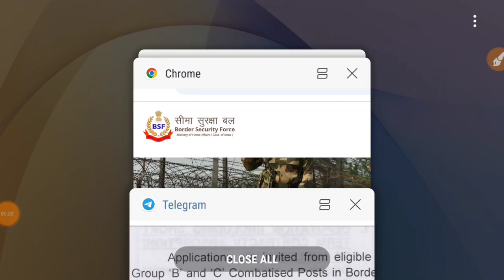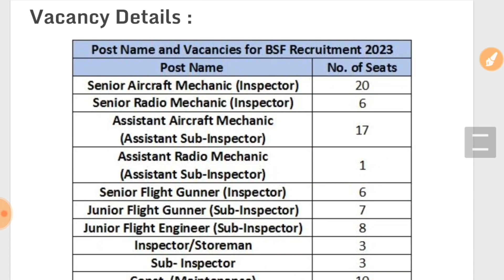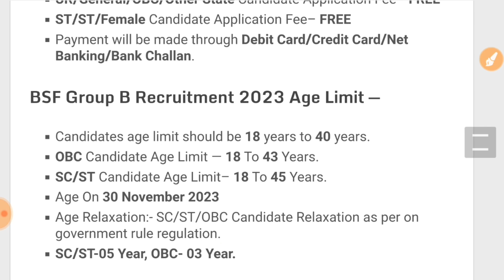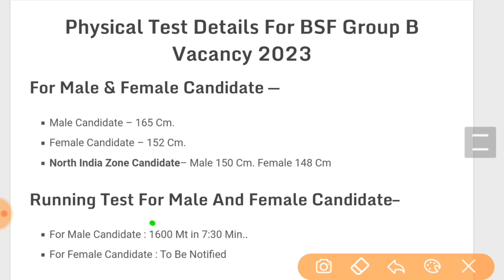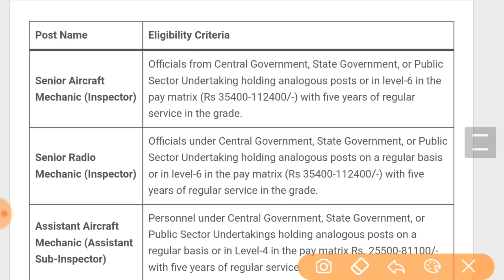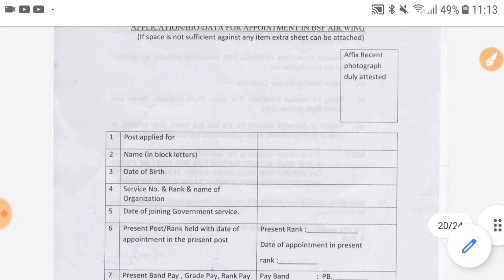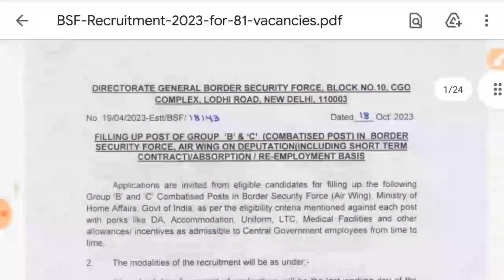BSF Constable Recruitment 2023 Notification | BSF New Vacancy 2023 |BSF HC Vacancy 2023 | 80 Post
About This Video :
Namaste doston! Swagat hai aapka hamare YouTube channel  @UniqueFriendsJobs   par. Aaj hum lekar aaye hai ek nayi video jisme hum baat karenge 2023 ke BSF Inspector Recruitment ke bare mein.

2023 mein hone wali BSF Inspector Recruitment ki taiyariyon mein aap sabhi logo ko ek golden opportunity mil rahi hai. Border Security Force (BSF) Bharat ki paramilitary force hai jo desh ki suraksha mein mahatvapurna bhumika nibhati hai. BSF Inspector post ek prathamik adhikari post hai jahan aap apne desh ki seva aur suraksha mein yogdaan de sakte hai.

BSF Inspector Recruitment mein kai tarah ke selection stages hote hai jaise written exam, physical test, medical test, aur interview. Isme aapki education qualification, age limit, aur physical fitness ka bhi dhyan rakha jata hai. Agar aap ek dynamic aur desh bhakt vyakti hai, toh yeh BSF Inspector Recruitment aapke liye ek sundar mauka hai apne sapno ko sakar karne ka.

BSF Inspector post par kaam karne ke kai fayde hai. Aapko desh ki seva karne ka avsar milta hai aur aap desh ke suraksha mein yogdaan dete hue apne career ko bhi tarraki kar sakte hai. BSF mein aapko acchi salary, job security, aur promotion opportunities bhi milte hai.

Is video mein hum aapko batayenge ki kaise aap BSF Inspector Recruitment 2023 ke liye taiyaar ho sakte hai. Hum aapko eligibility criteria, selection process, aur exam pattern ke bare mein saari important jaankari denge. Aapko tips aur tricks bhi batayenge jisse aap apne preparation ko aur bhi behtar bana sakte hai.

Toh doston, agar aap bhi chahte hai apne desh ki seva karne ka mauka paane ka, aur ek BSF Inspector banna chahte hai, toh yeh video aapke liye hai. Is video ko pura dekhiye aur apne sapno ko saakar karne ki taiyari shuru kijiye.